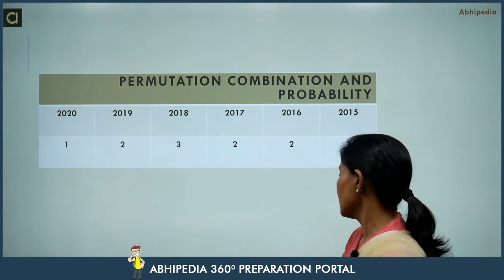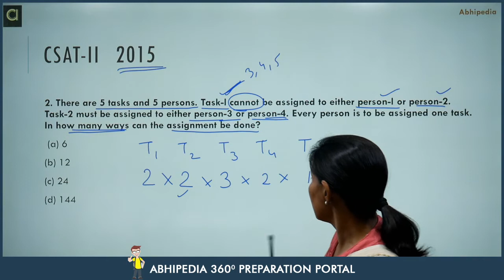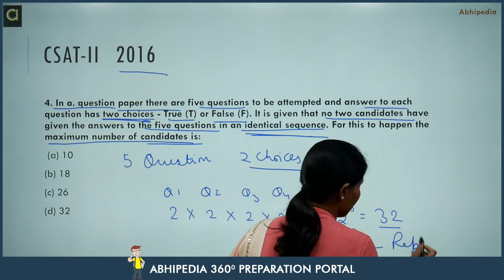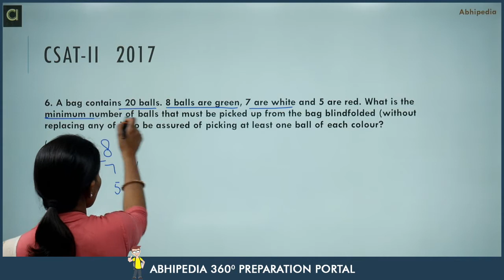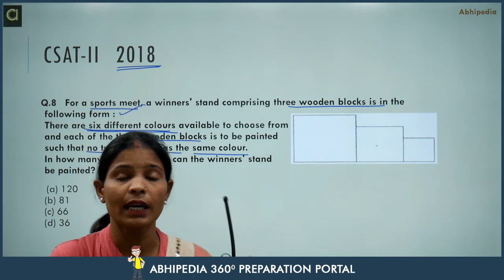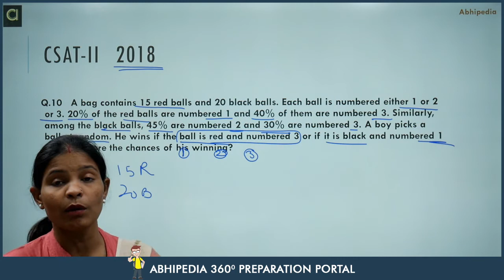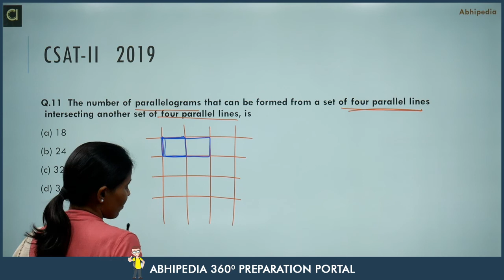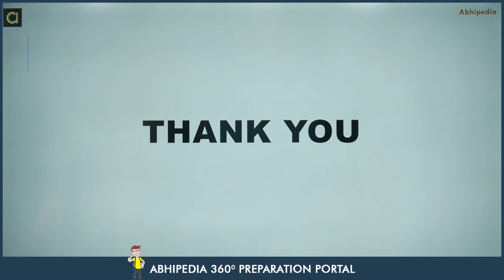CSAT Previous year questions I UPSC 2021| Permutation Combination & Probability I By Munesh Ma'am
Lecture on Alpha Numeric Series by Munesh Ma'am. In this lecture Ma'am discussed some basic concepts  and previously asked questions on Problems on ages  from quantitative aptitude. Well explained and detailed solution provided.